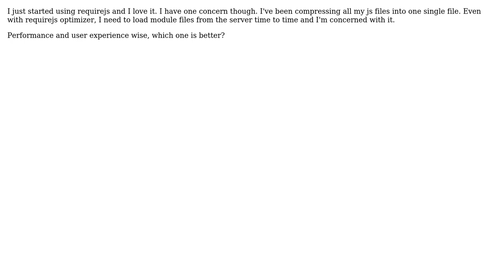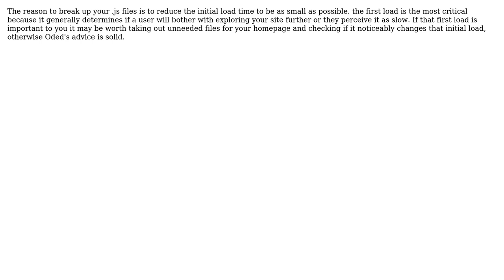one single compressed js file VS compressed requirejs module files (2 Solutions!!)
one single compressed js file VS compressed requirejs module files

With thanks & praise to God, and with thanks to the many people who have made this project possible! | Content (except music & images) licensed under CC BY-SA | Music | Images & others | With thanks to user Ryathal user Oded user Moon and the Stack Exchange Network Trademarks are property of their respective owners. You are responsible for your own actions.